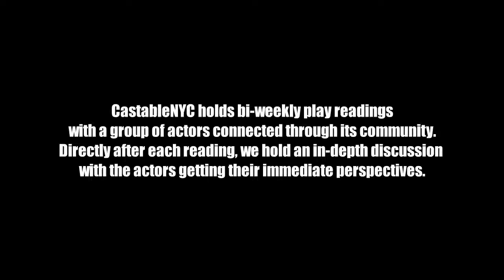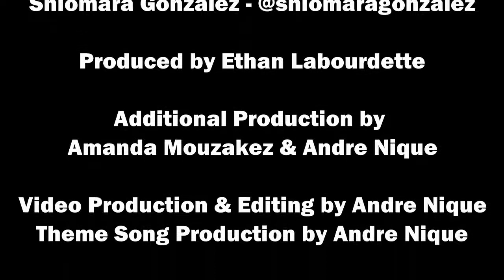An Actor's Perspective: Moira Buffini's Dinner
CastableNYC holds bi-weekly play readings with a group of actors connected through its community. Directly after each reading, we hold an in-depth discussion with the actors getting their immediate perspectives.